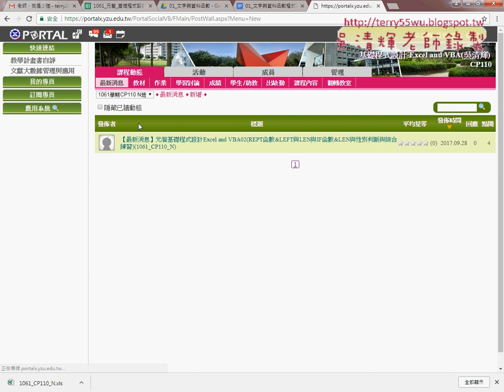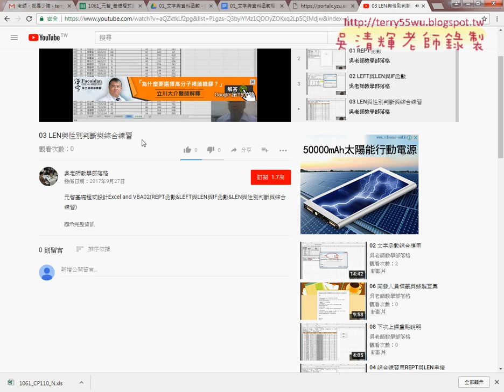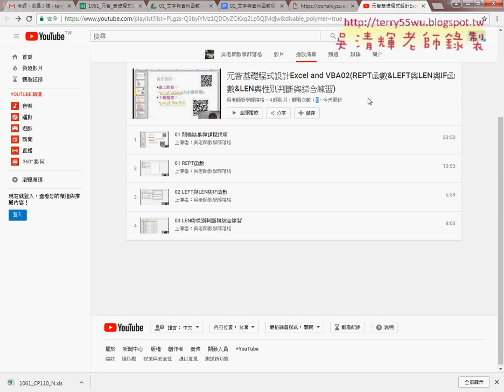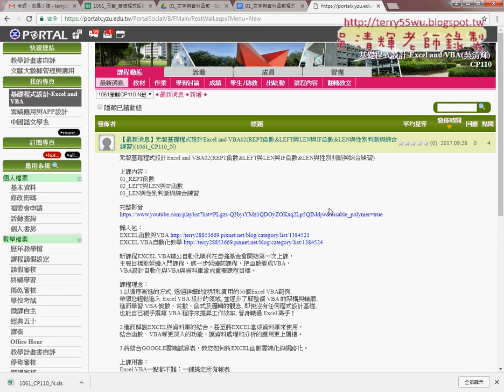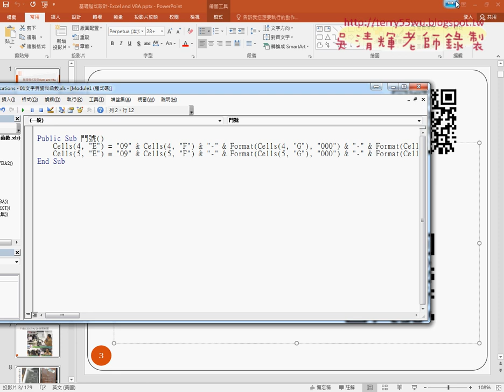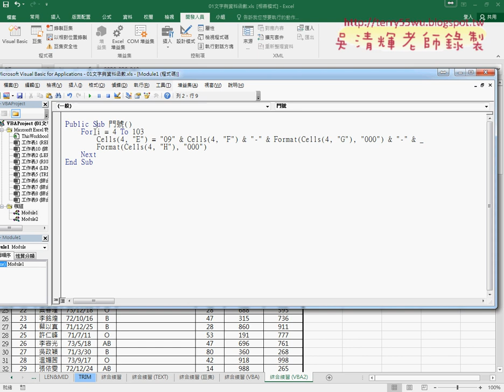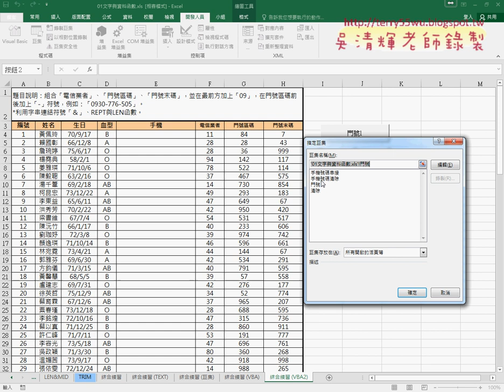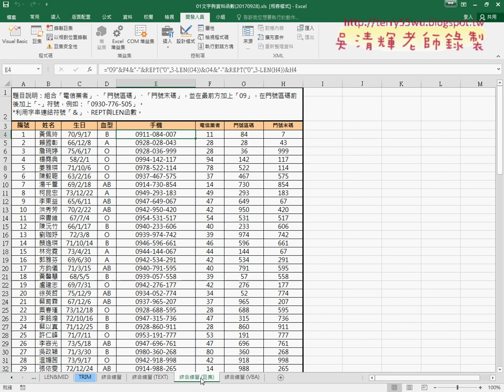04 用VBA撰寫程式與按鈕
元智基礎程式設計Excel and VBA03(錄製手機號碼串接巨集&增加按鈕與編輯程式&用VBA撰寫輸出第4列程式&用VBA撰寫程式與按鈕)

上課內容：
01_錄製手機號碼串接巨集
02_增加按鈕與編輯程式
03_用VBA撰寫輸出第4列程式
04_用VBA撰寫程式與按鈕

課程理念：
1.以循序漸進的方式, 透過詳細的說明和實用的50個Excel VBA範例,

2.進而解說EXCEL與資料庫的結合，甚至將EXCEL當成資料庫來使用，

3.將結合GOOGLE雲端試算表，教您如何將EXCEL函數雲端化與網路化。

上課用書：
Excel VBA一點都不難：一鍵搞定所有報表
作者： Excel Home
出版社：博碩
出版日期：2013/06/26
定價：380元

吳老師  106/9/12